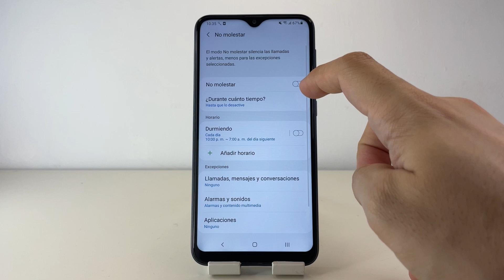COMO QUITAR EL MODO NO MOLESTAR DE MI CELULAR SAMSUNG GALAXY A10 🟢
En este VIDEO TUTORIAL TE ENSEÑARE COMO QUITAR EL MODO NO MOLESTAR DE MI CELULAR SAMSUNG GALAXY A10.

Mis TUTORIALES son muy RAPIDOS y te los enseñare SIN PERDER EL TIEMPO así que quédate para que APRENDAS COMO QUITAR EL MODO NO MOLESTAR DE MI CELULAR SAMSUNG GALAXY A10.

Espero que este TUTORIAL de COMO QUITAR EL MODO NO MOLESTAR DE MI CELULAR SAMSUNG GALAXY A10 te HAYA SERVIDO. Si te sirvió.. te agradecería MUCHO que me dejases un gran LIKE.